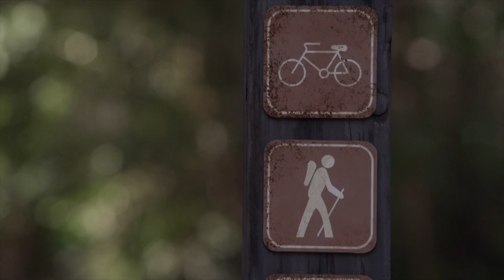Pretty Little Liars - Emily & Paige Talk About Mona's Confession - "Into the Deep" (4x09)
Paige and Emily discuss Mona's confession. Paige believes she could have done it, with her track record of hitting Hanna with a car. She changes the subject and invites Emily to come with her to her aunt's lake house for a fun night just between the two of them. She presents Emily with an early birthday present, a business card for a well-established swimming trainer called Dominic Russo. Paige claims she has made an appointment for Emily this afternoon to see him in Philly. Emily doesn't see swimming in her future, but Paige convinces Emily to consider all of her options. She says Emily can take a year off of college to train instead of going to a state school she doesn't want to go to. Emily, hesitant, reminds Paige that she can't swim, but Paige says that it's not forever. Emily agrees to go, if it means she could spend her college years with Paige.

Paige throws Emily a surprise birthday party with even more surprising guests — Jenna and Shana but it's the actions of "A" at the party that lead to the biggest shock of all. Mona's selfless act provides Hanna and her mother with their first bit of good news, but it sends Mona down a familiar path. Ezra gets some distressing news from Maggie regarding her and Malcolm. Meanwhile, Aria and Jake continue trying to define their confusing relationship. Emily meets with a world-class coach in a last-ditch effort to salvage her swimming career.